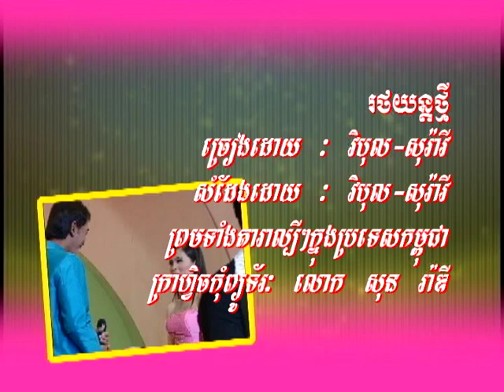រថយន្តថ្មី Rout youn thmey